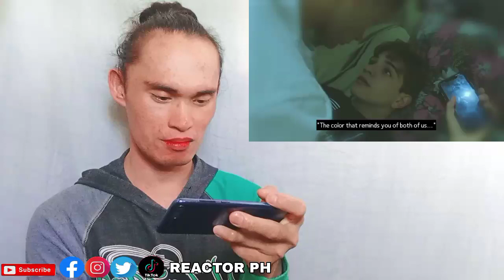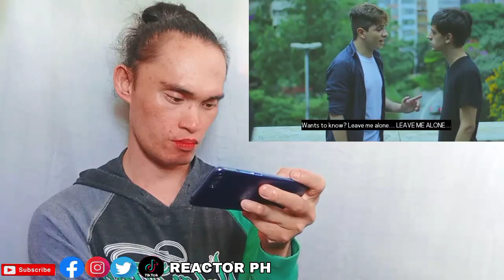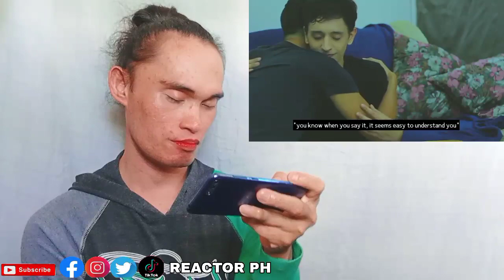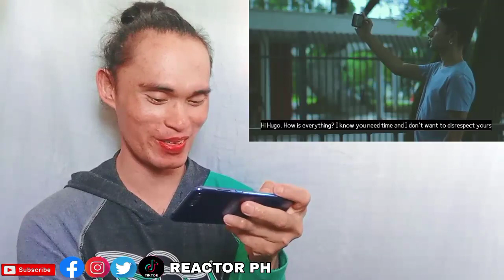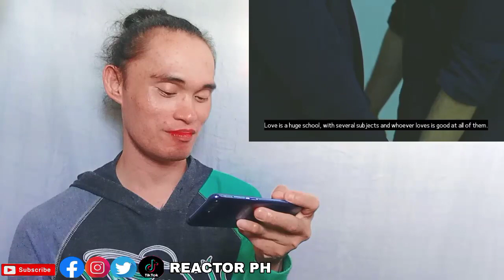On Your Side Ep 6 Finale Reaction